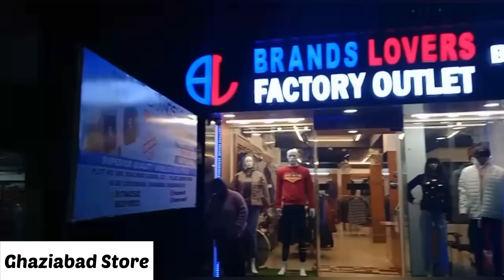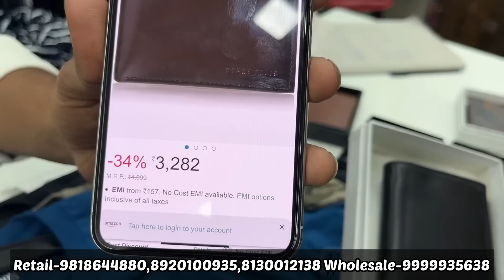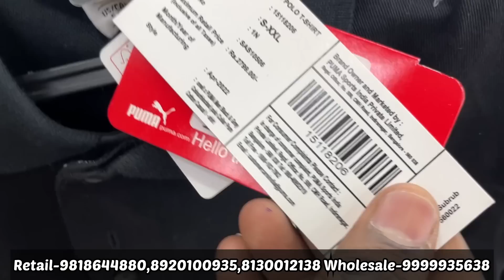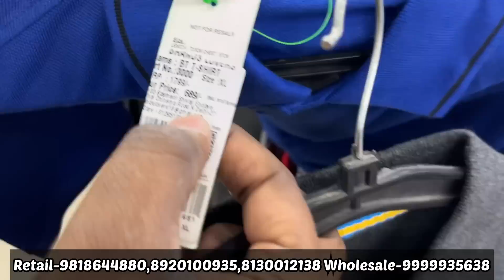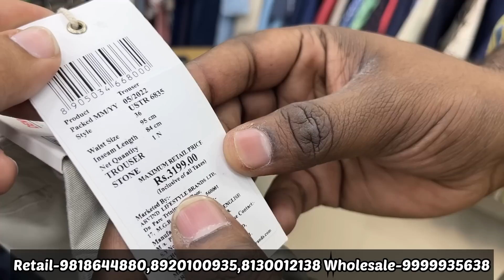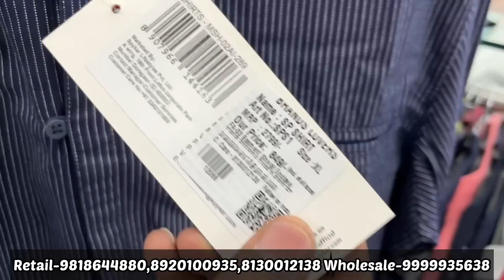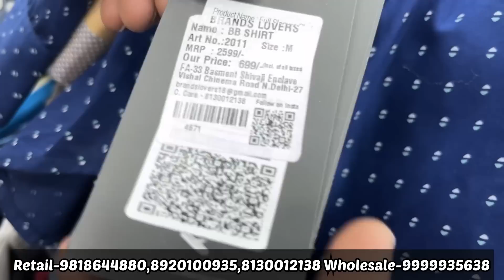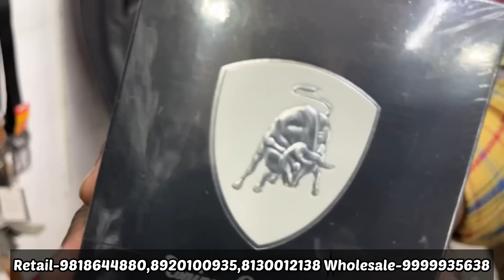Cheapest Export Surplus Garments | 92% OFF😱 On Original Clothes | Multi Brand Store In Delhi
Cheapest Export Surplus Garments | 92% OFF😱

Shop Infromation:-
Shop Name:- Brands Lover

:-First Branch:- Rajouri Garden Store

Address:- Rajouri Garden Store ,FA -33 Basement shivaji enclave, Sukhchain Singh Mehta chowk
New Delhi 110027, Rajouri Garden

Google location:-Brands Lovers
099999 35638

:-Second Branch:- Malviya Nagar Store

Address:-  E2/4 Main market Malviya Nagar, Opp. Kaka da hotel, New Delhi -110027

:-Third Branch:- Gaziabad Store

Address :- Plot No 808 Shalimar Garden Extn-1 Police Chowki Road Near Gurudwara Sahibabad Gaziabad UP-201005

.WARNING.

Mens
Quality
Top brand
Shirts
T-shirts
Cheap shoes
Summer collection
Sale clothes
Funky jeans
Funky clothing for mens
Jeans
Gandhi nagar
denim jeans wholesale market
Denim jeans
T-shirts
shirts
Wholesale market
Quality jeans
Branded cloths
cheapest clothes
Surplus clothes
Surplus warehouse